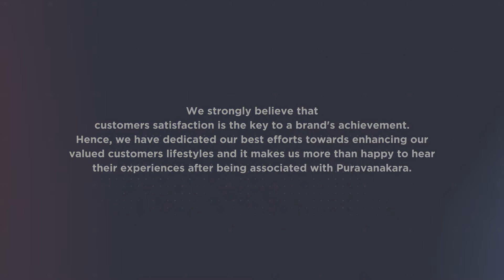Puravankara Customers Journey | Mr. Ravi & Mrs. Palvi | Customers Satisfaction | Real Estate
At Puravanakara we have always ensured delivering the best quality and standard of life to our valued customers.

Know what Mr. Ravi and Mrs. Palvi has to say about our project Smiling Willows.

Follow us to know more about Purva Lifestyle.